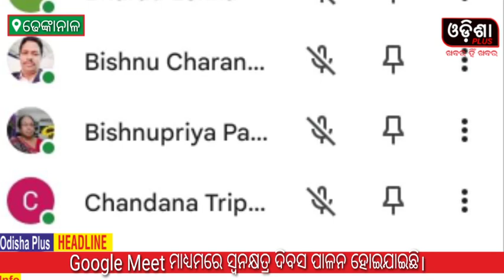Google Meet ମାଧ୍ୟମରେ ସ୍ୱନକ୍ଷତ୍ର ଦିବସ ପାଳନ ହୋଇଯାଇଛି।